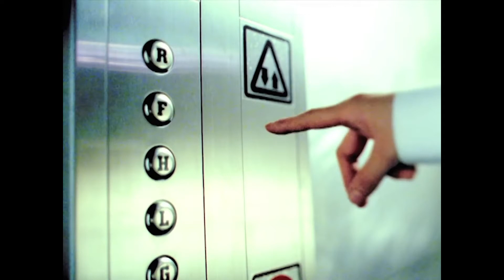STAY AWAY Bass Cover [L'arc en Ciel] Indonesia